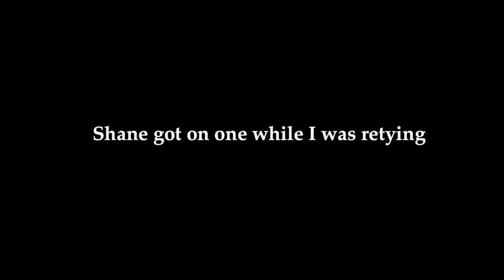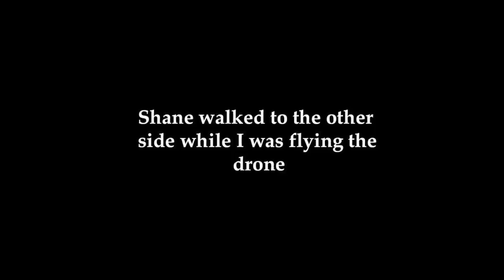Catching up with the boy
Caught up and fished with one of my old buddies who I am sure y'all remember, Shane.